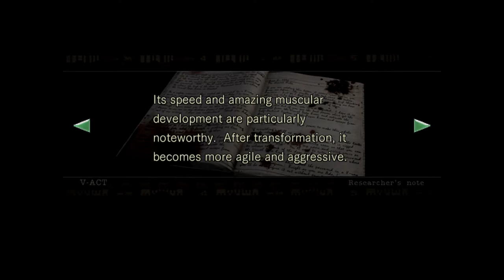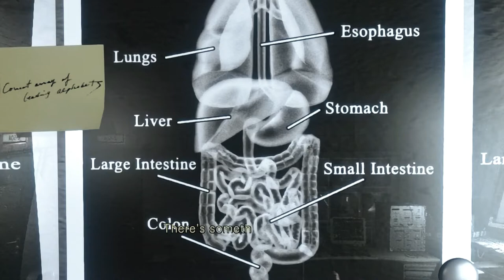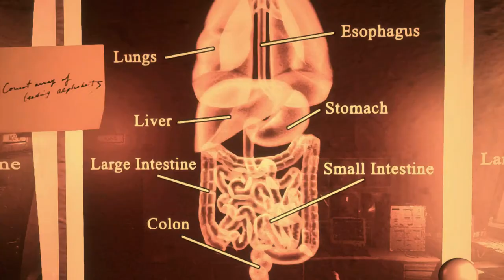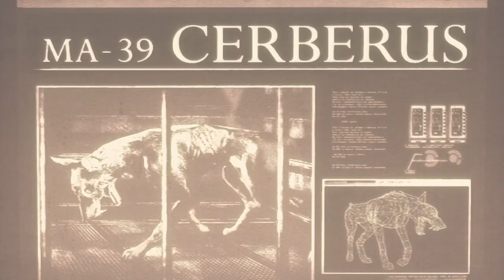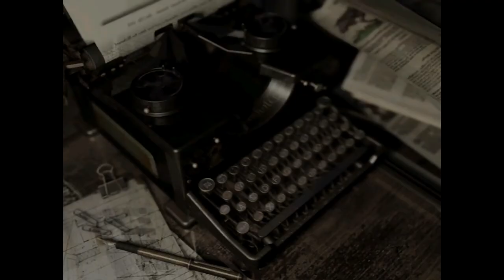Legacy | Resident Evil Remake (BLIND) | 29 | "Chris: Lisa"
Uh oh, back to the lab again.

So, what is Resident Evil Remake?

"Resident Evil is a 2002 survival horror game developed and released by Capcom. It is a remake of 1996's Resident Evil, the first game in the Resident Evil series.

As either Jill Valentine or Chris Redfield, a member of Raccoon City's S.T.A.R.S. Alpha Team, the player is trapped in a mansion populated by dangerous mutated creatures, while trying to locate the missing Bravo Team and hopefully escape alive."